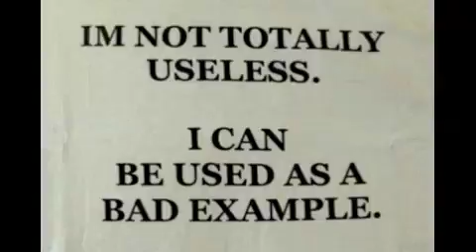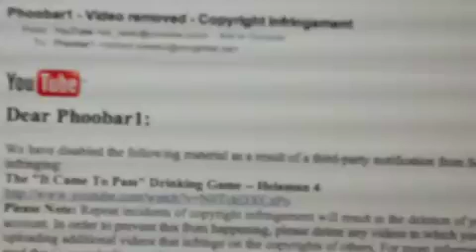My Backup Channel